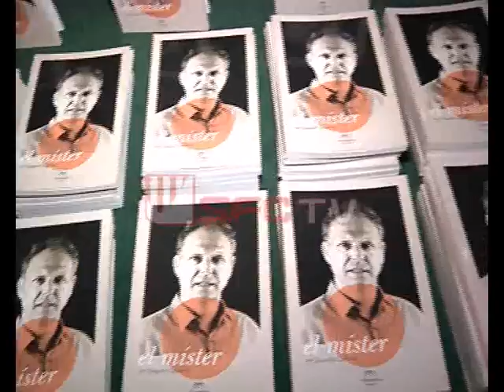Del Nido en la presentación del libro de Caparrós. Sevilla FC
José María del Nido, presidente del Sevilla FC estuvo presente en la presentación del libro de Joaquín Caparrós, ´El Míster´, cuyo acto tuvo lugar en el Foro Antares.